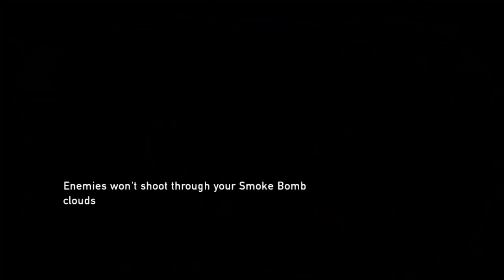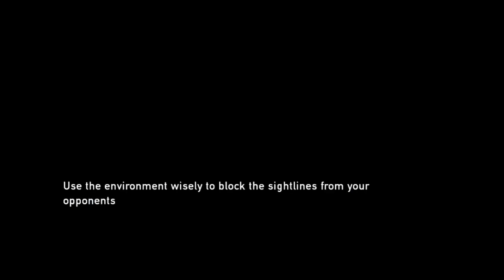The Last of Us (Part 31)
In this episode we take on an obnoxious sniper and all his little cronies.